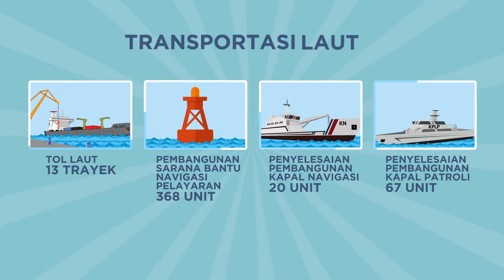Video Grafis Capaian 3 Tahun Pembangunan Infrastruktur Perhubungan Pemerintahan Jokowi-JK